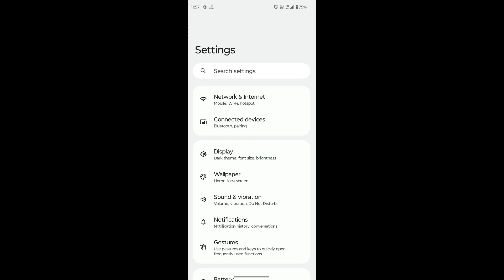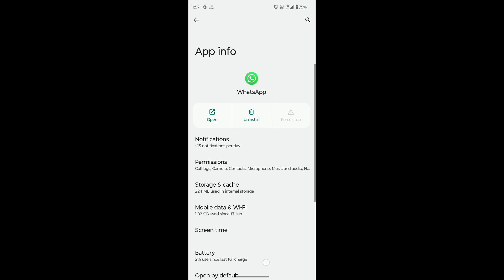you recently connected please wait 1 minute before trying again WhatsApp problem , whatsapp login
you recently connected please wait 1 hour before trying again
you recently connected please wait whatsapp problem
whatsapp you recently connected
you recently connected please wait whatsapp
you recently connected please wait 1 minute before trying again
whatsapp you recently connected please wait 1 minute before trying again problem
whatsapp fix you recently connected please wait problem solve
you recently connected please wait whatsapp malayalam
you recently connected
you recently connected please wait 22 hours
you recently connected please wait 1 minute before trying again WhatsApp problem